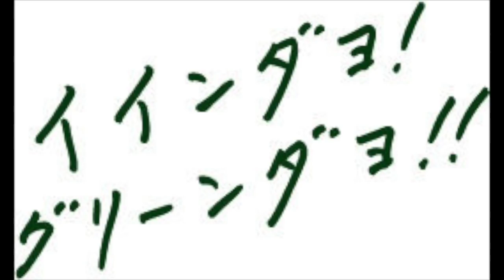【ダイソー】カラーマスカラ全７色を試してみた。【DAISO/エスポルール新商品レビュー】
※200円商品です。